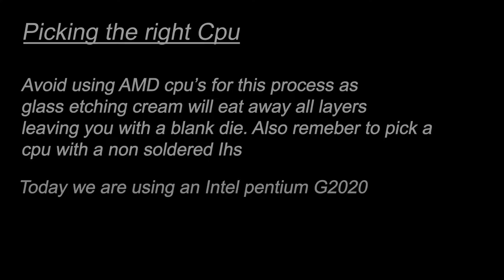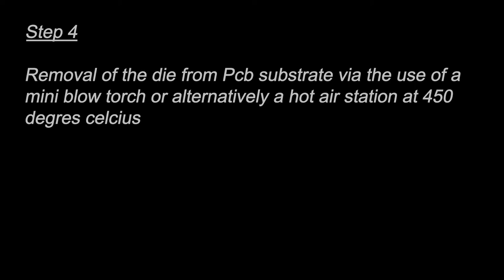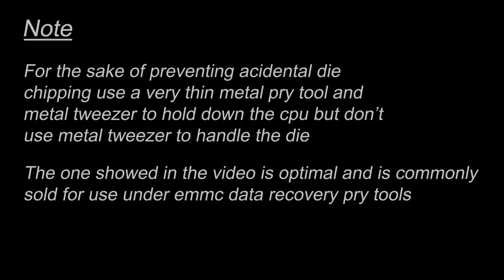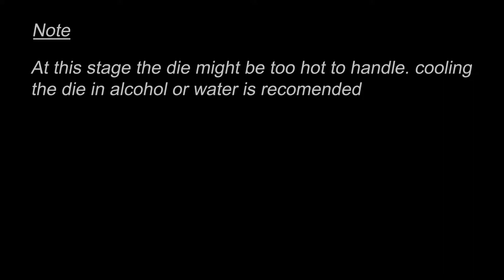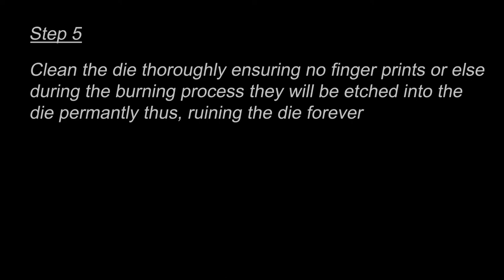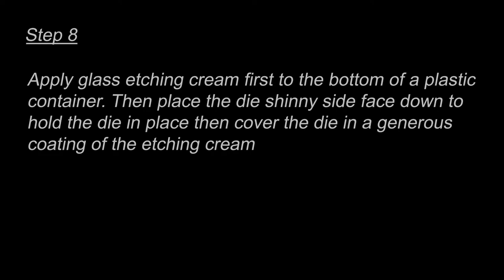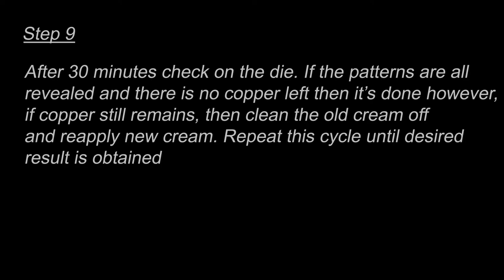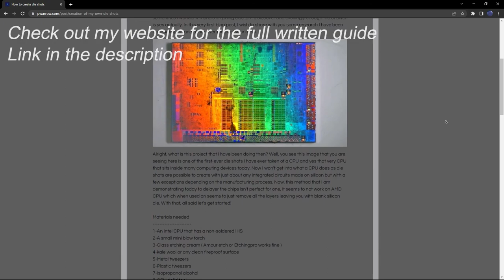Creating Intel CPU die shot without the need for sanding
In this video I demonstrate a method I have been developing for over a year to make die shots without the use of sanding at all. There are downsides to this method however, and that is this process won't work with AMD CPUs as the glass etching cream will strip all the layers away leaving you with only a blank die. Fear not however, a method to make die shots without the need for sanding with AMD CPU's is indeed coming soon and when completed, I'll be sure to publish another video detailing every aspect of that process.